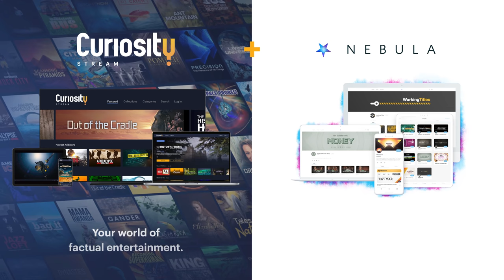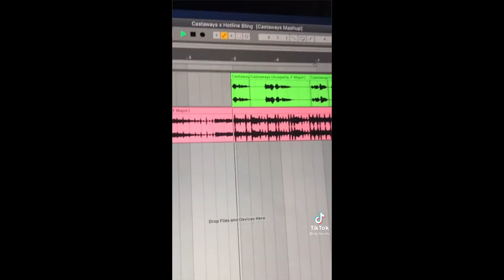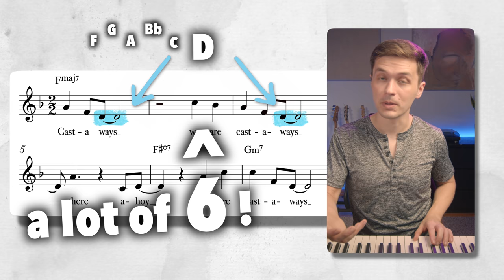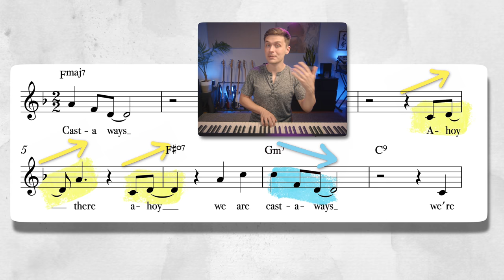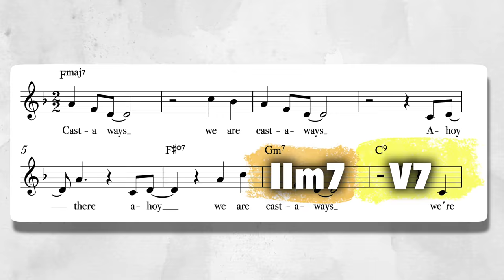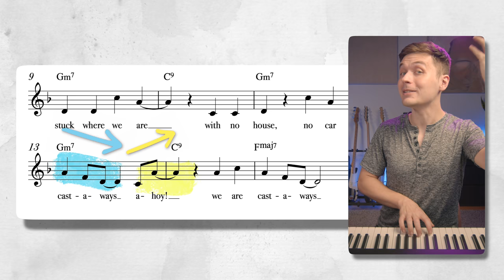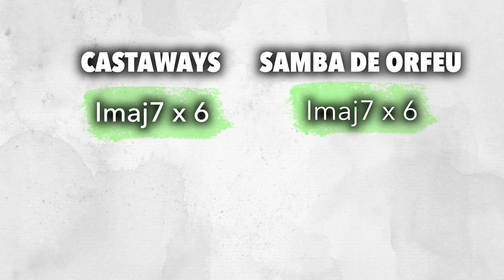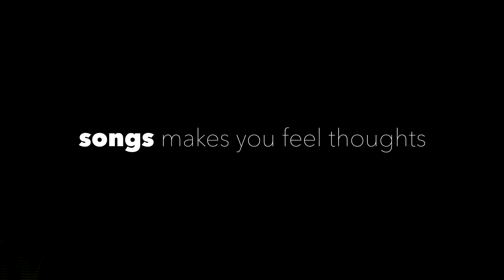Why Castaways is a Masterpiece in Songwriting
MUSIC THEORY TIME

Much thanks to Martina DaSilva for contributing so much to this video!

0:00 Intro
1:11 Why this Meme is a thing
3:05 A Section Analysis (MOTIF TIME)
6:33 Castaways probably borrowed from Samba de Orfeu
8:31 B Section Analysis (Musical Storytelling)
11:38 (Epilogue)

Peace,
Adam